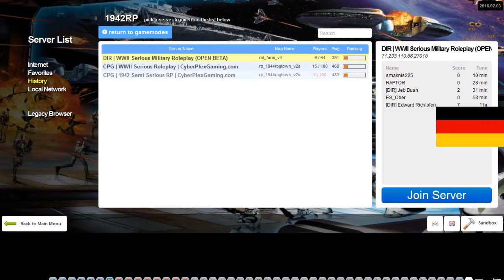New German Diaries 5 4